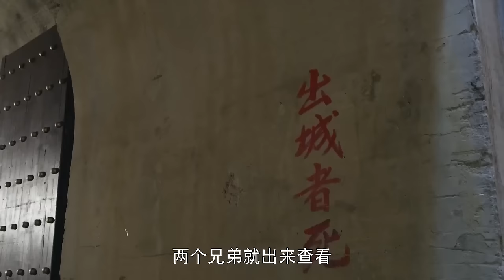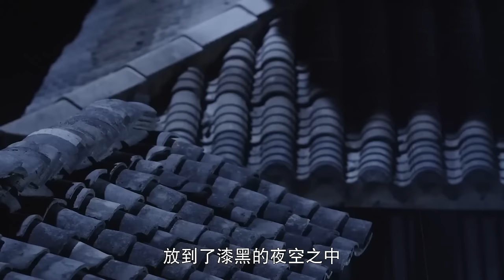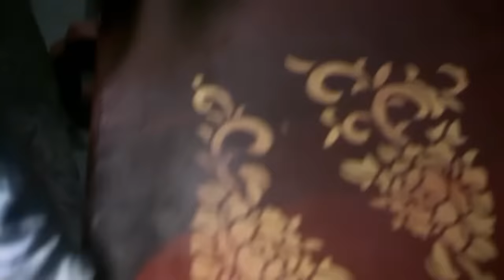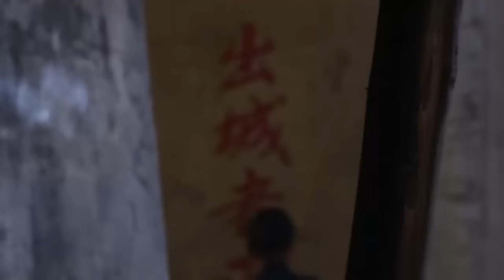【Movie】：大唐神探 |女鬼整夜在空中飘荡，少侠将其射下，原因竟是它？！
【Multi Sub】：大唐神探 |女鬼整夜在空中飘荡，原因竟是这个？！

The play tells the story of Dee Renjie, a Bianzhou magistrate who was highly appreciated by Yan Liben, the deputized minister of Henan Province, during the reign of Emperor Gaozong of the Tang Dynasty, and who solved many unsolved cases and became famous all over the world.